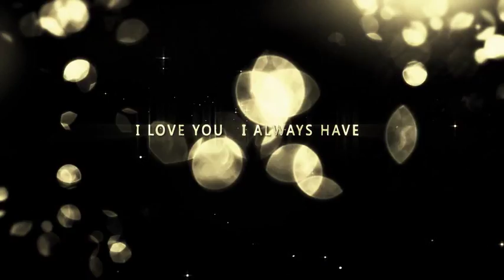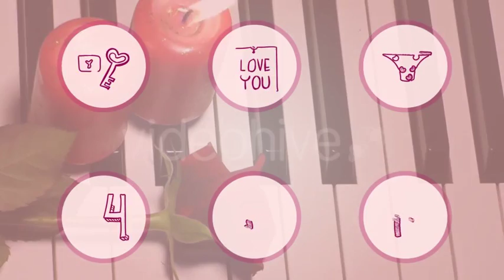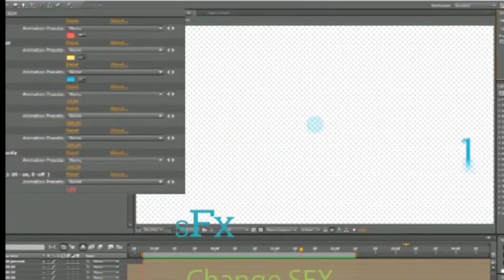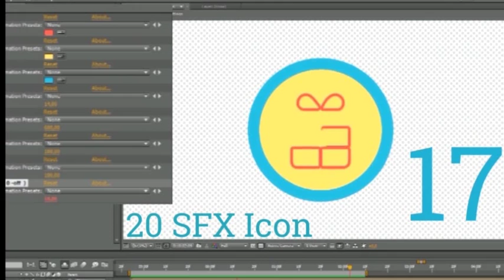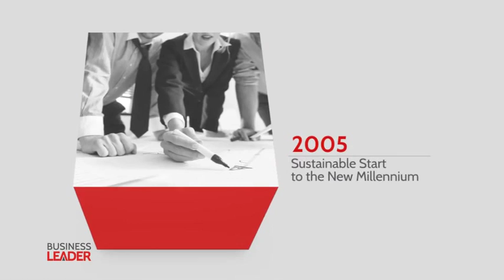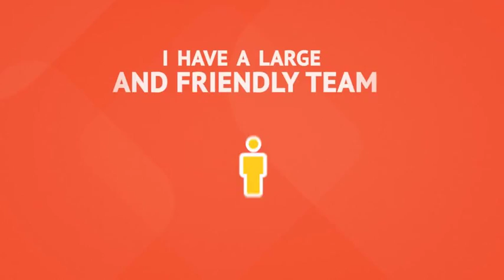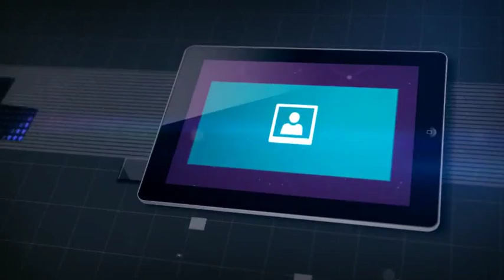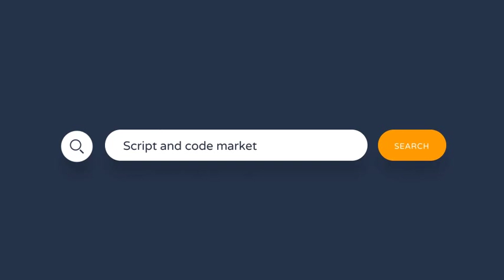Gold Particle and Memories Typography by - After Effects Template (Mega Pack) | VideoHive 6697418